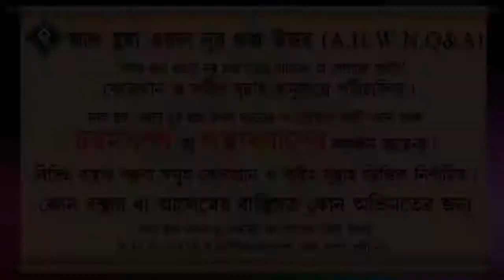পুরুষের সতর ধরা হয় কোন পর্যন্ত ᴴᴰ┇শায়েখ মুহাম্মদ মুস্তফা কামাল